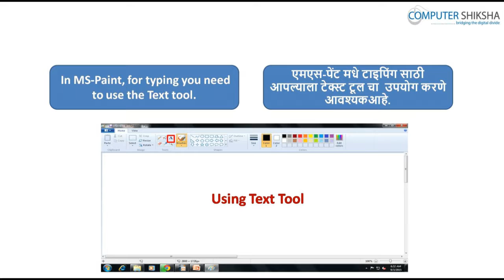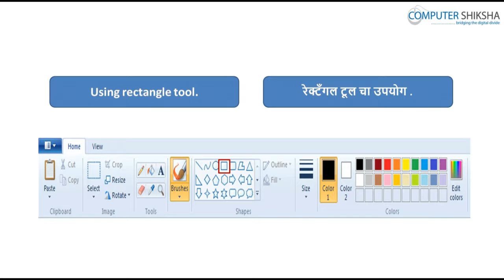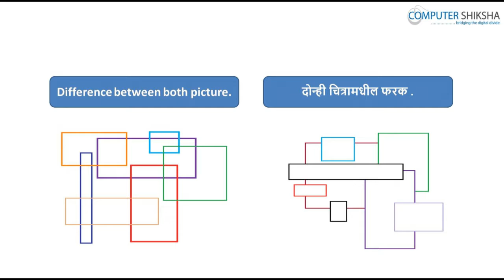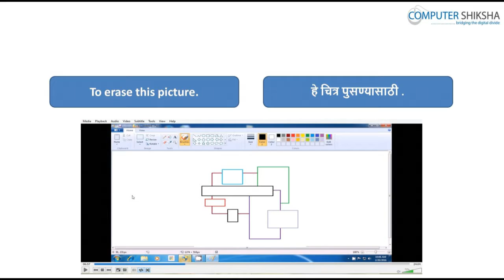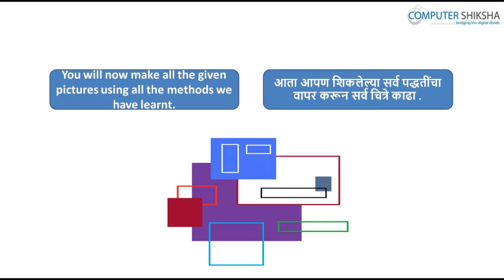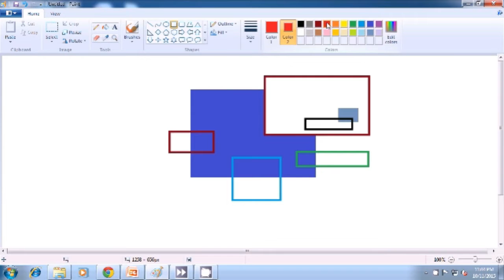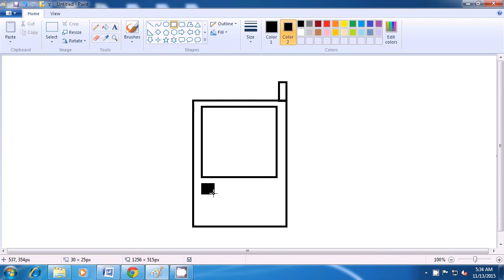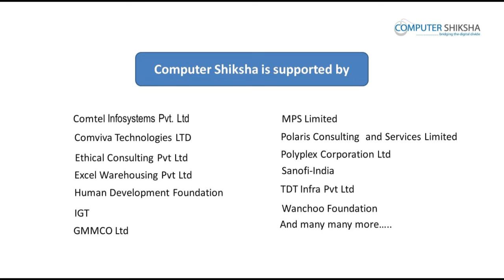Class 9 Learn computers Computer Education Online & Free In Marathi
- आपला लॅपटॉप /नोटबूक ओपेन करा  आणि स्विच ऑन करा.
- How to open MS-paint file and operate it?
- एमएस-पेंट फाइल कशी ओपेन करतात आणि त्याला  कसे ऑपरेट करतात .
- Use Rectangle tool?
- रेक्टैंगल टूल चा उपयोग .
- Use fill color in square.
- स्केअर  मधे फिल कलर चा उपयोग.
- Use outline color.
- आउटलाईन कलर चा उपयोग .
- How to make picture using rectangle tool, outline tool and fill
   color?
- रेक्टॅंगल टूल ,आउटलाइन टूल  आणि फिल कलर चा उपयोग करून चित्र कसे
   काढतात ?
- How to shut down computer?
- कम्प्युटर ला शट डाउन करतात ?